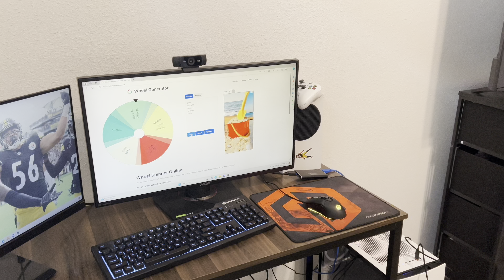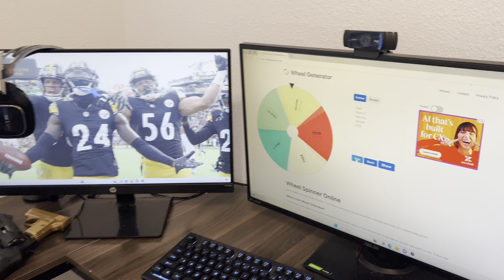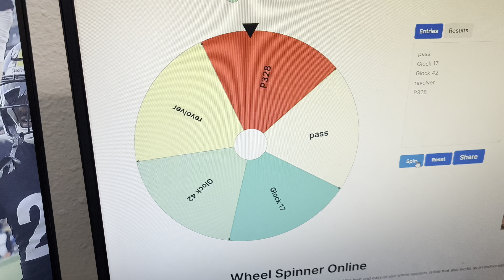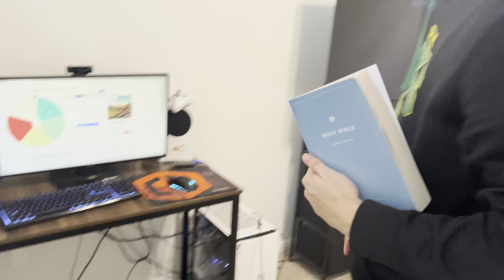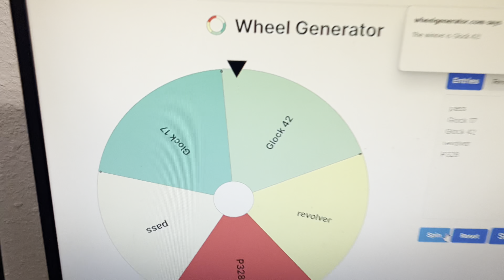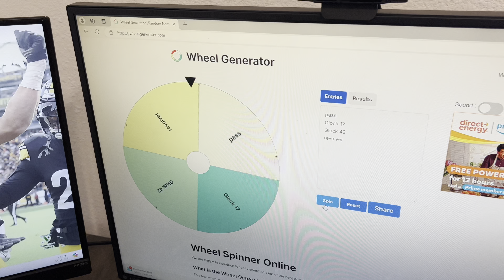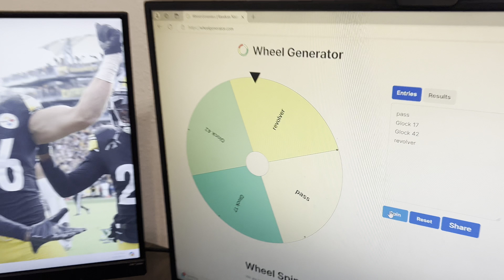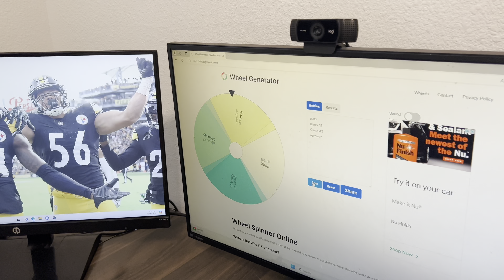Spin The Wheel of GUNS Challenge with Kevin Deleon!